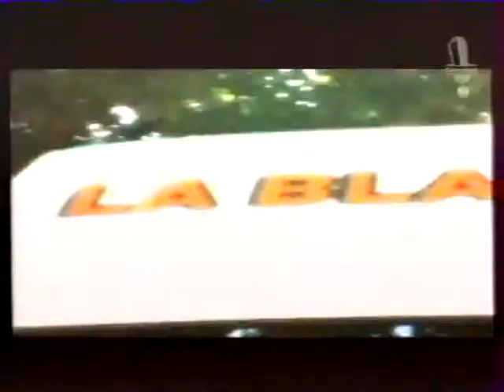Chanson chaine Comédie - Le camembert au lait cru moulé à la louche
Le camembert au lait cru moulé à la louche - chanson Comédie